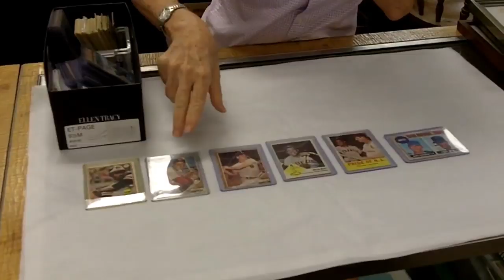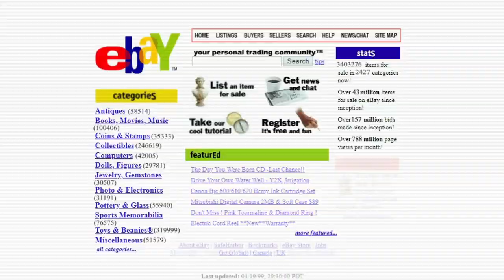GARY VEE'S PATH TOWARDS MAKING $160 MILLION DOLLAR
In this video, I have said how Gary has made his fortune